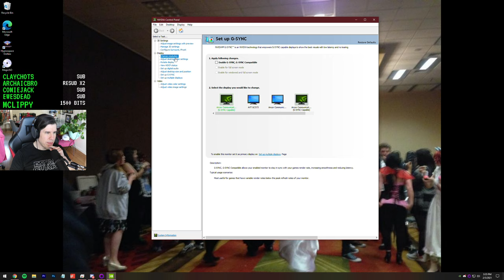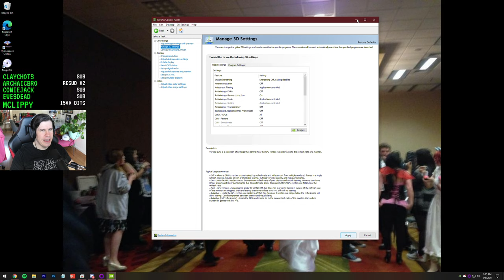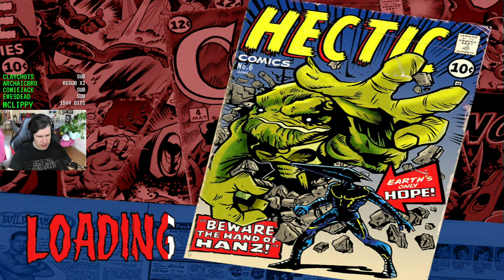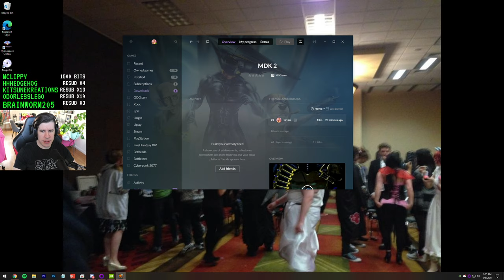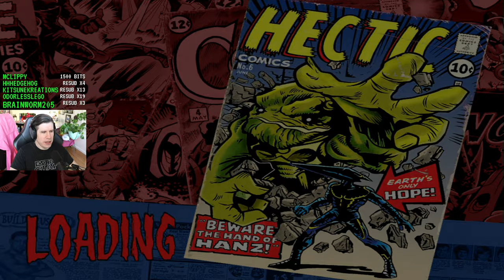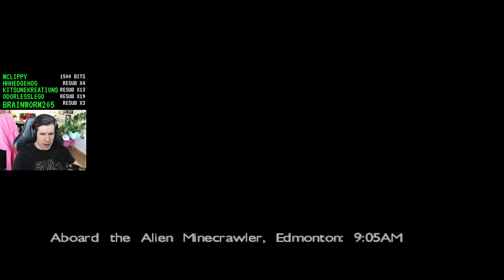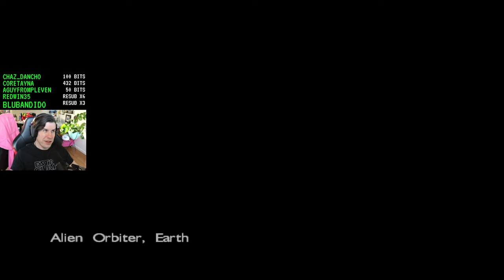Real Art - Lawrence Plays MDK 2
Platform: PC

Thank you GOG for the game code!